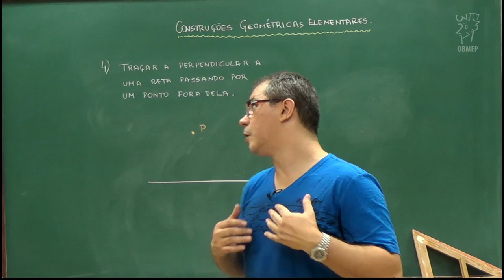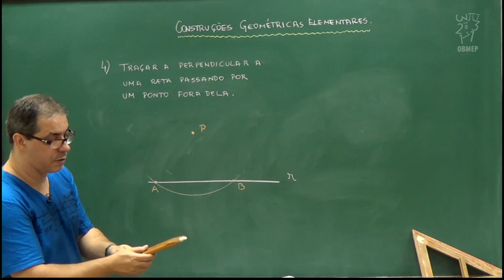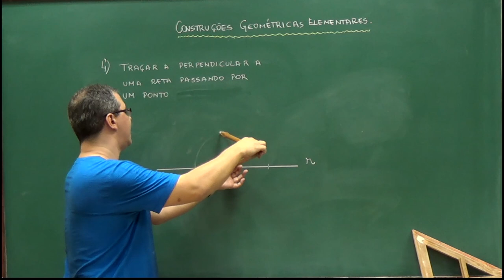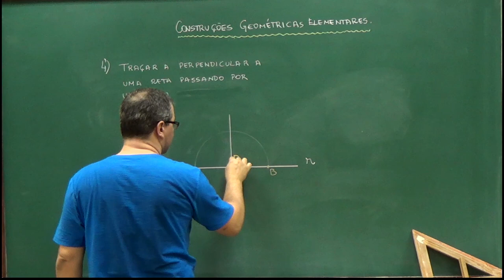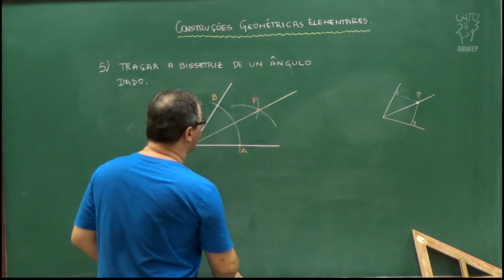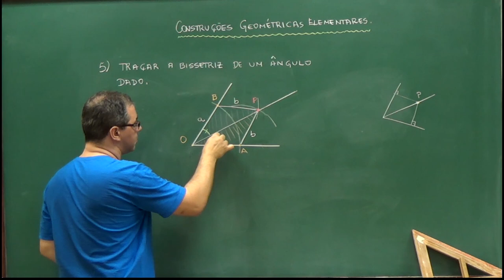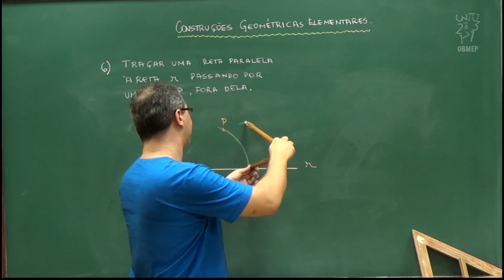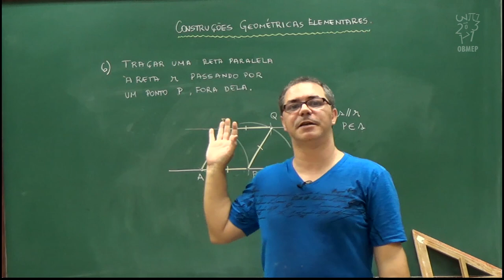Aula 2 - Construções geométricas elementares 2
Nesta aula continuamos com as construções elementares. Traçaremos uma reta perpendicular e uma outra paralela a uma reta dada, passando por certo ponto. Também construiremos a bissetriz de um ângulo.